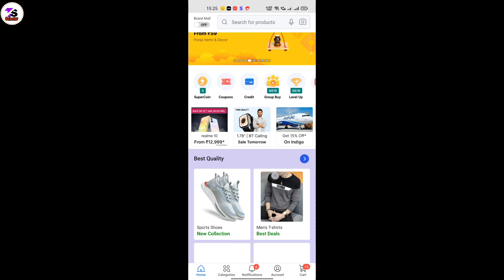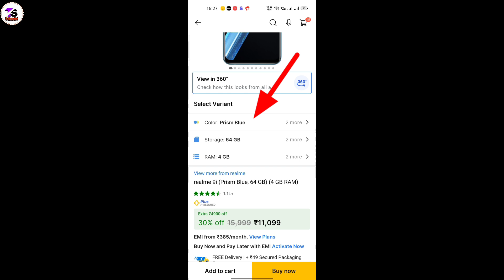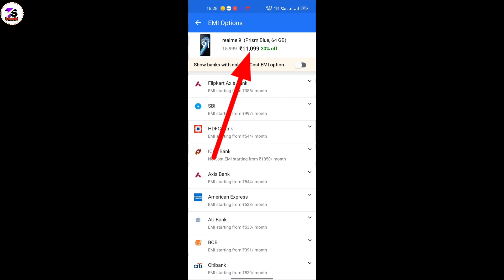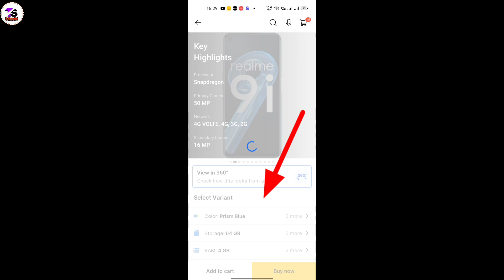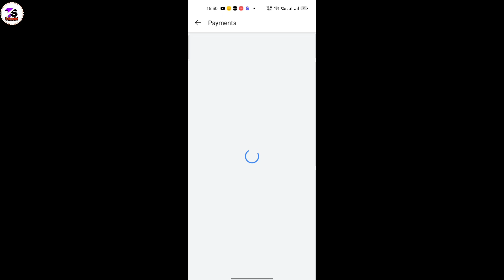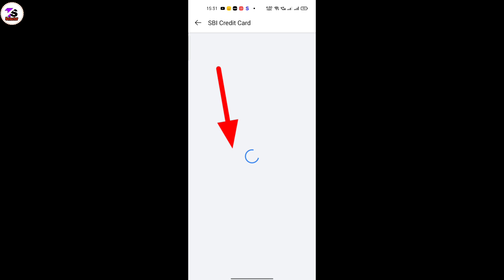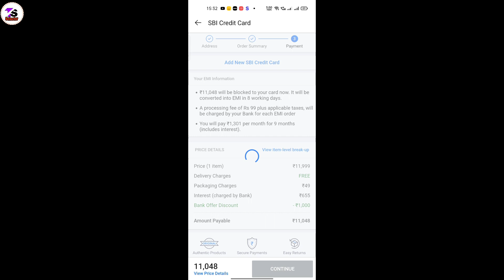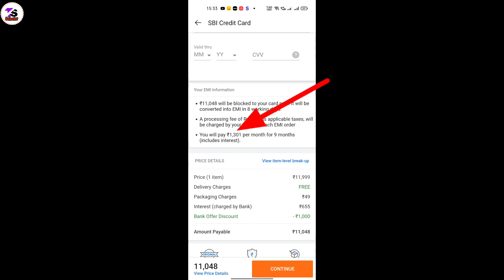credit card se flipkart par mobile kaise kharide ! credit card se emi par mobile kaise kharide 2024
•Loan Par Phone Kaise Le

1.My DSLR Camera
2.Boya Mic
3.My Tripod
4.My 2ndTripod
5.Ring Light
6.Black Background
7.Wipro Batten

Topic Cover

credit card se emi par mobile kaise kharide
bina credit card ke emi par phone kaise le
flipkart debit card emi kaise le
flipkart se emi par mobile kaise le bina cradit card ke,debit card se emi par mobile kaise le
amazon se emi par mobile kaise kharide